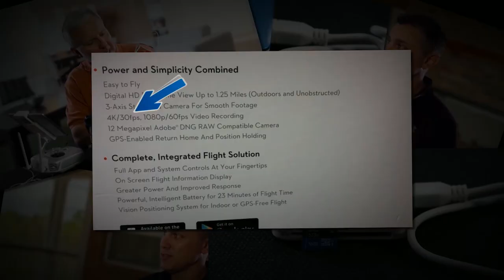FAA 333 Drone Exemption Part 2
FAA 333 Drone Exemption Part 1

My guest is a police officer and has a pilot’s license.  He is knowledgeable of the FAA and the 333 exemption process.
for full training.

In this interview you will learn:  Who is eligible for the exemption?  Tips for how to get the 333 exemption forms completed and passed.  What can we expect from the FAA in the next few years for those who don't have a pilot's license?  What about mandatory registration?  Who will be required to register and how much information will the FAA collect?  What to do if you are approached by a police officer while flying? Which laws have the greater jurisdiction when FAA and local laws collide?

Even if you are not interested in flying for profit you will benefit from watching this video.  Learn as much as you can to fly safe and stay out of trouble.